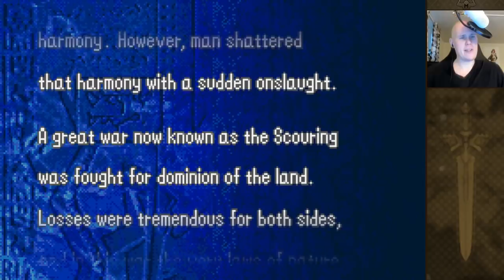Part 1: Let's Play Fire Emblem 6, Project Ember - "WTF, Roy Is Good Now"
Project Ember is a ROM hack of Fire Emblem 6, which improves upon the existing game with better graphics, balance and additional features, while still remaining faithful to the core game. The gameplay still feels like Binding Blade, but the game flows much smoother and feels a lot less “clunky” by importing many modern gameplay features that we take for granted in newer games.

Timestamps:
0:00 - Intro
0:59 - Story
6:26 - Gameplay